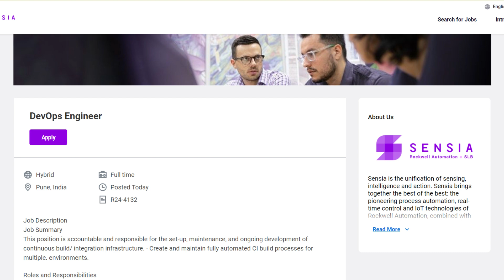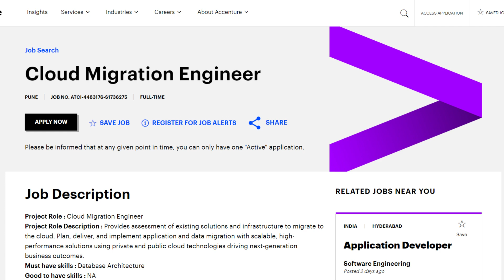Hiring Experienced DevOps & Cloud Engineer, Software Engineer, GCP Cloud, Cloud Migration Engineer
Welcome back to Cloud Sutra! In today’s episode, we're showcasing some fantastic job opportunities in the tech industry. From internships to full-time positions, there's something for everyone looking to advance their career in cloud computing, DevOps, and software engineering.

1. Sensia - DevOps Engineer

Role Name: DevOps Engineer
Experience: Minimum BS degree in computer science or equivalent experience
Location: Pune, India (Hybrid)
Skills: Setting up continuous build/integration infrastructure, CI/CD pipeline development, security implementation, Jenkins, Azure DevOps, Kubernetes

2. Blazeclan Technologies - Cloud Engineer (AWS DevOps)

Role Name: Cloud Engineer
Experience: 3+ years in AWS
Location: Bangalore North, India
Skills: AWS automation, infrastructure and application deployments, AWS EKS, networking, cloud security, Terraform, Python/Java/PHP

3. Acquia - Associate Software Engineer (Observability Team)

Role Name: Associate Software Engineer
Experience: 1+ year in software development, cloud technologies
Location: Remote, India
Skills: AWS, Kubernetes, logging, monitoring, traceability systems, DevOps, Jenkins, Ansible, Terraform

4. Principal - Software Engineer

Role Name: Software Engineer
Experience: 2-4 years in AWS development
Location: Pune, India
Skills: AWS S3, Glue, Lambda, CDK, Python, SQL, NoSQL, DevOps practices

5. Ford - GCP Cloud Tooling Engineer

Role Name: GCP Cloud Tooling Engineer
Experience: Experience with GCP, Python, Go, Kubernetes
Location: Chennai, Tamil Nadu, India
Skills: GCP Cloud Composer, Airflow, Docker, CI/CD, Terraform, Tekton, Jenkins, monitoring tools

6. Accenture - Cloud Migration Engineer

Role Name: Cloud Migration Engineer
Experience: 2+ years in database architecture
Location: Pune, India
Skills: Cloud migration, AWS/Azure/GCP, scripting (Python, PowerShell), cloud security, infrastructure design